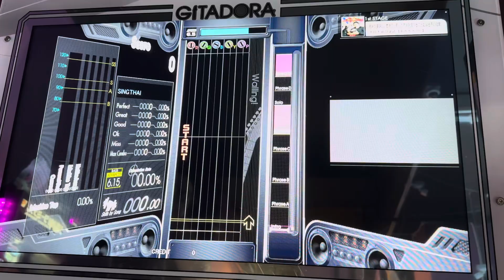Gitadora Galaxy Wave GuitarFreaks: お米の美味しい炊き方、そしてお米を食べることによるその効果。 ADV BASS